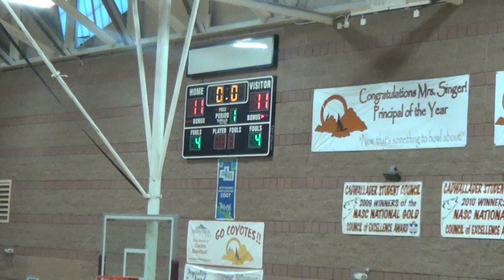Heat vs Bulldogs February 1, 2014 End of 1st Half